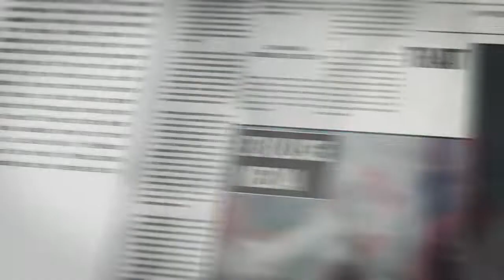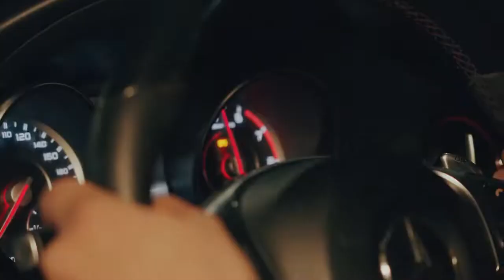A1 - Blunt (Music Video) _